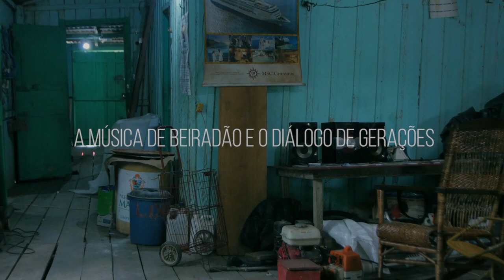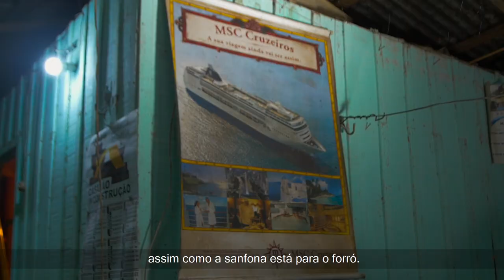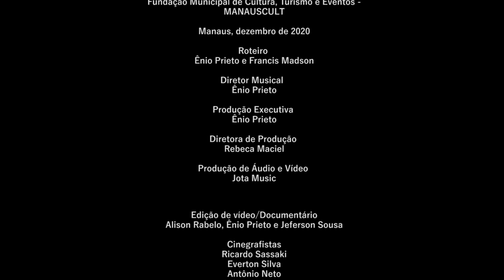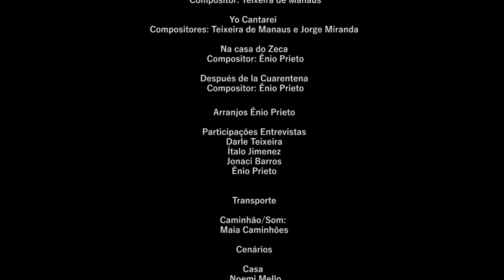Orquestra de Beiradão do Amazonas - Documentário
FICHA TÉCNICA

ORQUESTRA DE BEIRADÃO DO AMAZONAS

PROJETO:
“A música de Beiradão e o diálogo de gerações”

Concurso-Prêmio Manaus de Conexões Culturais – Lei Emergencial Aldir Blanc

Fundação Municipal de Cultura, Turismo e Eventos -
MANAUSCULT

Manaus, dezembro de 2020

Roteiro
Ênio Prieto e Francis Madson

Diretor Musical
Ênio Prieto

Produção Executiva
Ênio Prieto

Rebeca Maciel

Jota Music

Edição de vídeo/Documentário
Alison Rabelo, Ênio Prieto e Jeferson Sousa

Cinegrafistas
Ricardo Sassaki
Everton Silva
Antônio Neto
Jeferson Sousa

Imagens Urbanas
Ricardo Sassaki

S.P.A. SOM

Pedro Chaves
Jander Clay Grana
João Evangelista

Assistente de Som
Alison Chaves
Mozaniel Peixoto

Mixagem
Jeferson Sousa e Ênio Prieto

Masterização
Jeferson Sousa

Iluminação
Faal Eventos

Técnico de Iluminação
Roberval Nascimento

MÚSICOS
Ênio Prieto (Saxofone Alto e Soprano)
Thiago Buriti (Sax Tenor)
Ítalo Jimenez (Sax Alto)
Jonaci Barros (Sax Baritono)
Agildo Barbosa (Trompete)
Edson Tenório (Trompete)
Alexandre Oliveira (Trombone Tenor)
Jandeilson Nascimento (Trombone Baixo)
Aldenor Honorato (Guitarra)
Airton Silva (Bateria)
Sérvio Túlio (Contrabaixo)
Tércio Macambira (Percussão)

MÚSICAS
Desmontando o Sax
Compositor: Teixeira de Manaus

Yo Cantarei
Compositores: Teixeira de Manaus e Jorge Miranda

Na casa do Zeca
Compositor: Ênio Prieto

Después de la Cuarentena
Compositor: Ênio Prieto

Arranjos Ênio Prieto

Participações Entrevistas
Darle Teixeira
Ítalo Jimenez
Jonaci Barros
Ênio Prieto

TRANSPORTE

Caminhão/Som:
Maia Caminhões

CENÁRIOS

Casa
Noemi Mello

Casa
Claudionor Souza

Casa
Clenice Moreira

Estúdio
Sonora Music

APOIO:
Governo do Estado do Amazonas
Secretaria de Cultura e Economia Criativa
Secretário: Marcos Apollo
Subsecretário: Cândido Jeremias

Documentário gravado no Bairro do Puraquequara (Zona Leste de Manaus)
Largo de São Sebastião (Centro de Manaus)